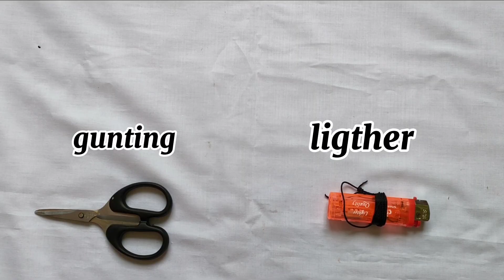HOW TO MAKE A HEART SHAPE PENDANT ANKLET.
how to make anklet,
anklet making,